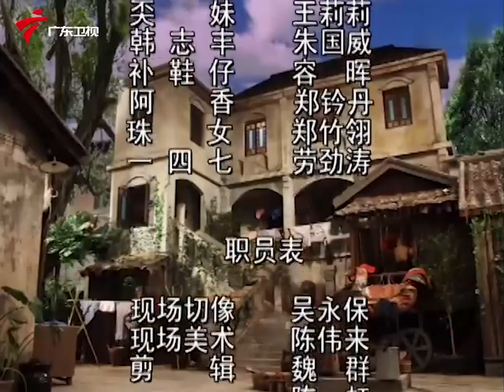韩志丰嫌弃七十二家大院,结果被八姑骂的狗血淋头,真活该2 【72家房客 精彩集锦】粤语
大湾区卫视 广东卫视 广东电视娱乐 七十二家房客 第十六季 粤语 该剧讲述了20世纪40年代的民国时期广东广州西关太平街生活着72家房客，故事主要描述房东与房客的较量，以及街坊生活的酸甜苦辣。